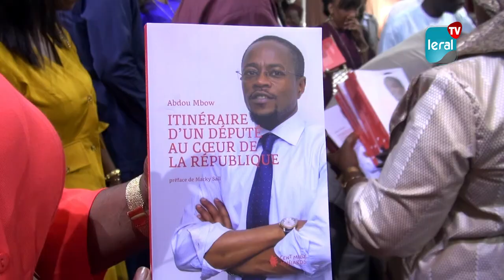"Itinéraire d'un député au cœur de la République: Abdou Mbow dans les arcanes du pouvoir législatif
Dans son nouveau livre captivant intitulé, "Itinéraire d'un député au cœur de la République", Abdou Mbow, Président de la Commission des lois de l'Assemblée Nationale, se plonge dans les arcanes du pouvoir législatif.

L'ouvrage, lancé lors d'une cérémonie de dédicace prestigieuse ce dimanche, a attiré de nombreuses personnalités éminentes, dont le Président de l'Assemblée nationale, Amadou Mame Diop, et le Premier Ministre Amadou Ba.

 Les 196 pages de l'ouvrage offrent une perspective unique sur le processus législatif, mettant en lumière l'importance des institutions dans la vie démocratique du pays.